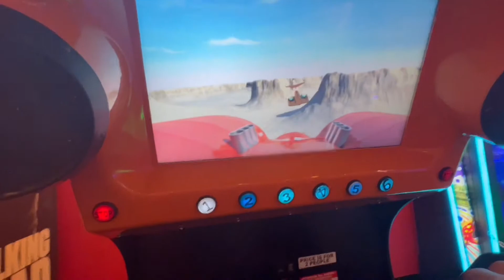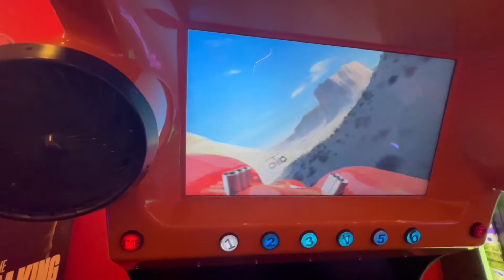The Video Remix Summer 2022